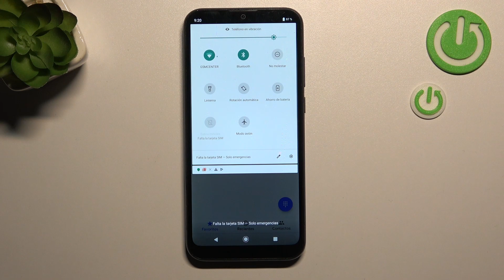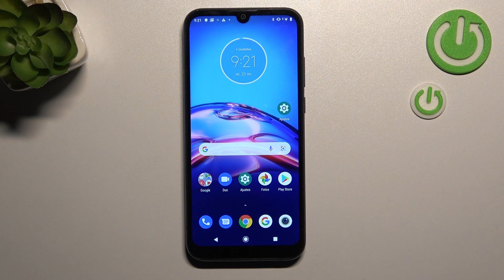Como activar No Molestar en Motorola Moto E6s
¿Activar el modo no molestar en Motorola Moto E6s en un par de segundos? Nada más fácil. Viendo nuestro tutorial vas a activar y desactivar el modo no molestar en Motorola Moto E6s con facilidad.

¿Cómo activar el modo no molestar en el Motorola Moto E6s? ¿Cómo desactivar el modo no molestar en el Motorola Moto E6s? ¿Cómo configurar el modo no molestar en el Motorola Moto E6s? ¿Cómo activar y desactivar No Molestar en el Motorola Moto E6s?